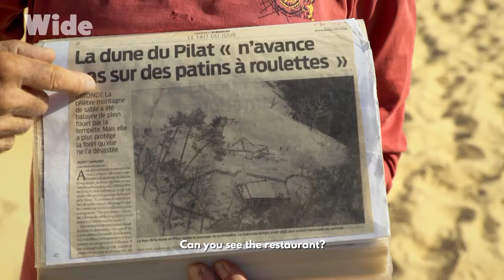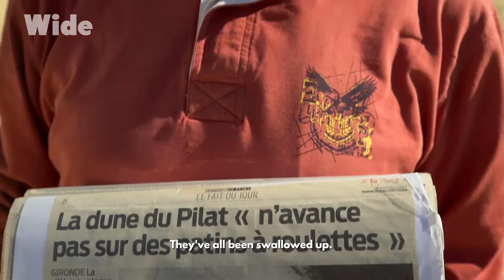The tallest sand dune in Europe | WIDE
Whatever the weather, visitors can't help being fascinated by the dune of Pilat.

For Jean Lannes, his love story with the golden slopes of the dune started 30 years ago.

Since then, he has regularly accompanied visitors on tours there to share with them the history of this breathtaking landscape.

From the film: “France in yellow” - from the collection “A World of Colours”
Direction: ​​Carole Greco
Production: ZED & Voyage